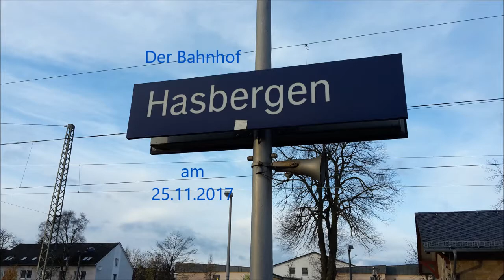Der Bahnhof Hasbergen am 25.11.2017 - u. a. mit BR151 und 185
Am Samstag war ich mal wieder am Bahnhof Hasbergen (5km südwestlich von Osnabrück) und habe dort Aufnahmen von 14 bis 16 Uhr gemacht. Lieder war die Ausbeute dieses mal etwas bescheiden, da ich etwas zu früh war um die Samstägliche Güterzuglawine zu filmen. Wenn ich allerdings später gekommen wäre wären die Lichtverhältnisse allerdings zu dunkel. Auch für die seit wenigen Wochen in Betrieb gegangenen KS-Signale bin ich dort hingefahren.